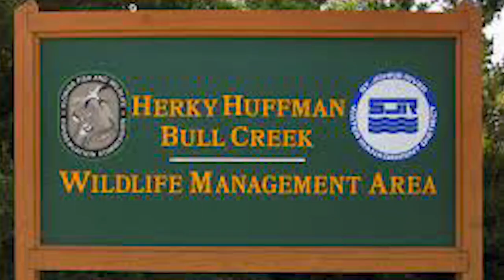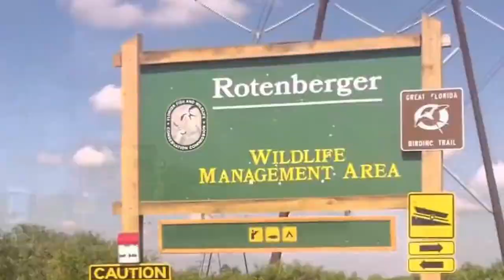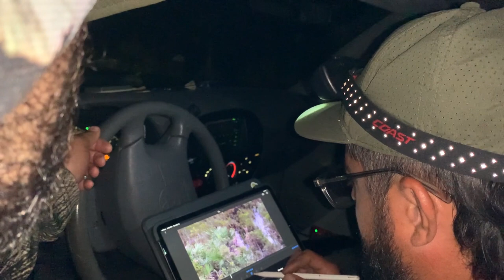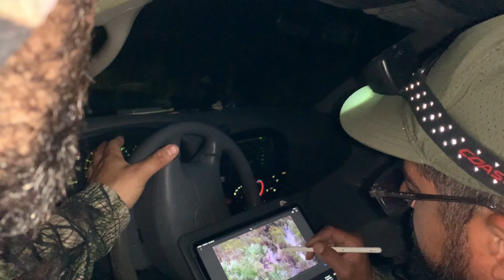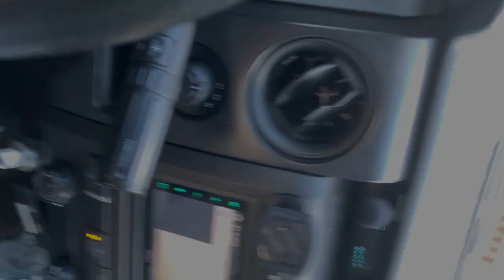South Florida Swamp Buck: Meat in the freezer! (SNS 2022-23 #13)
After a long rough season dealing with unprecedented dry conditions on Florida lands, Mark is able to put an end to the drought. Shortly after Hurricane Ian, the swamps are filled up and the deer are moving as usual again. After 6 long years of trying (including a 2 year hiatus due to shoulder surgery) Mark is finally able to kill his first buck with upright bow. Congrats Mark!

---Saddle Setups---
Mark's Saddle:

---Bow Setups---
Mark's Bow:
Bowtech Carbon Icon
58lb; 29"; 546gr arrow
Inserts- Ethics Archery 180gr
Range Finder

Danny's Bow:
PSE EVL 32
70Lb; 30.5"; 430Gr arrow
Outsert- Fire nock
Range Finder

Common parts:
Bow sling

---Camera Gear---
Mark’s Cameras: